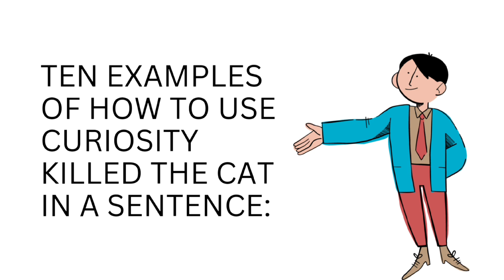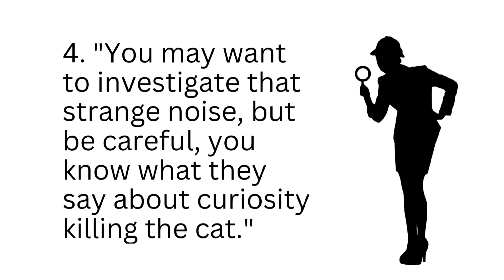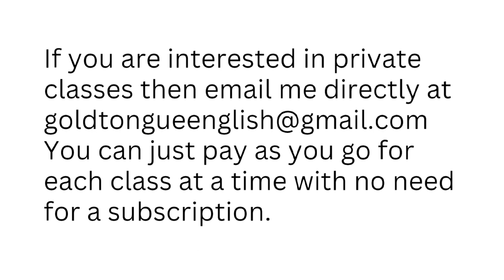IDIOM OF THE DAY-CURIOSITY KILLED THE CAT | Learn and improve your English the idiom!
Idiom of the day-Curiosity killed the cat! Learn and improve your English with idioms

You can just pay as you go for each class at a time with no need for a subscription.